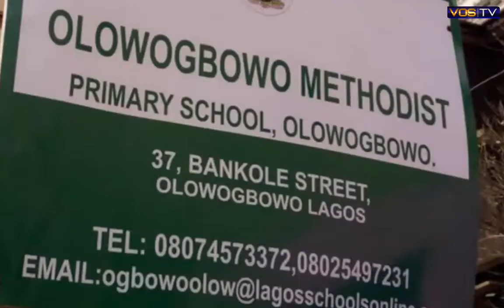Akintola Williams clocks 103, reveals "secrets of longevity